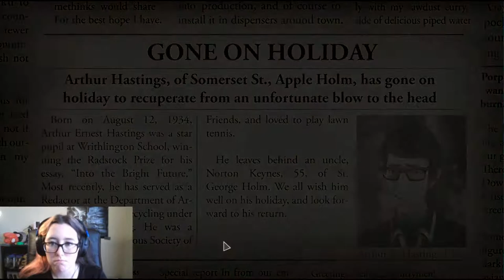Hooligan | We Happy Few #4